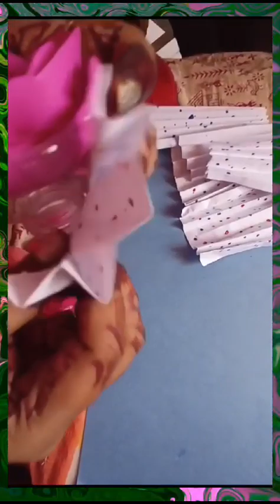Paper Bouquet for Teacher's day#youtube#viral#viralvideo#stepbystep#diybouquet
Paper Bouquet for Teacher's day#youtube